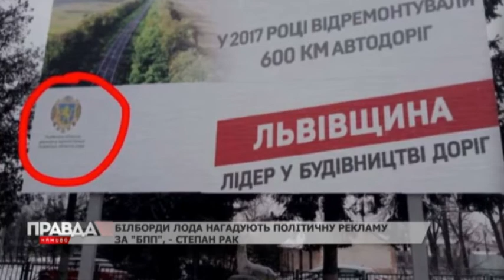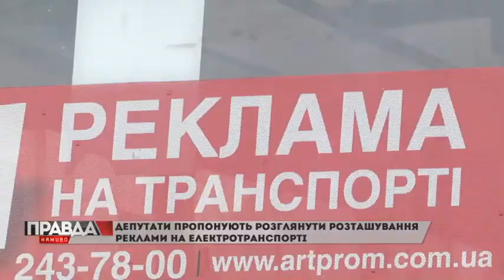Громадський транспорт для львів'ян, а не для реклами!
Як у Львові, ігноруючи комфорт людей, заробляють гроші.

Про це в "Правді.Наживо" говорили з депутатом ЛМР від ВО "Свобода" Андріяном Гутником.